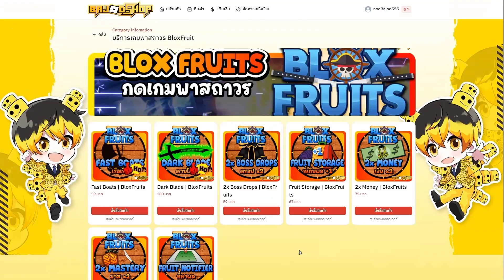ผลเสียง ที่ว่าโหด ต้องมาเจอกับผลด้าย - 🌊Blox Fruit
🔻ร้าน Smart_Shop🔻